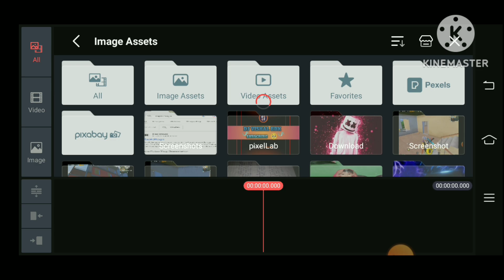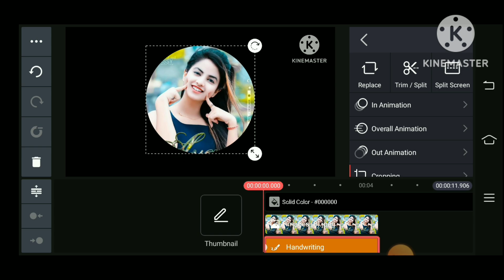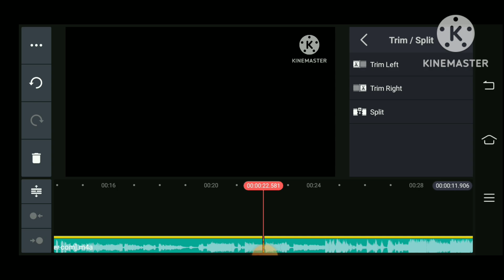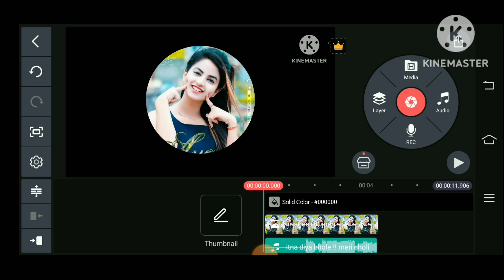video editing kinemaster | mobile par video editing kaise kare best editing tutorial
video editing
kinemaster video editer kaise use kare